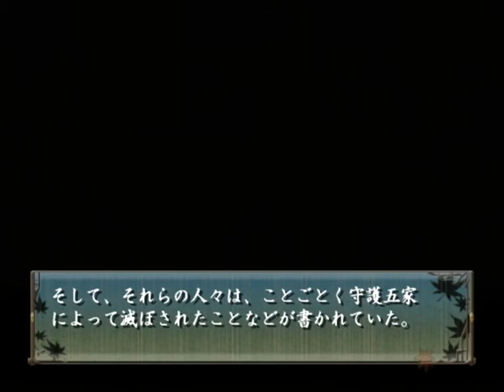【PS2】緋色の欠片 愛蔵版 初見プレイ Part１０ ～本部から、ドライに関する調査の結果が返ってきました 【マイワールド】【マイワー】【JAPAGE】